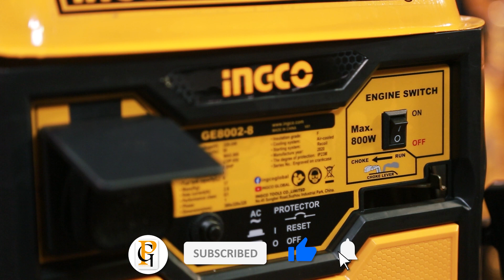Most Important and Compulsory Power Source for Households and Industries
As a leading company in Sri Lanka we proudly present you a series of videos that help you to improve your knowledge, build the awareness to choose, buy & use the right product for your work or requirement.

The most important and reliable power source for domestic and industrial is the Generator. In this video, we'll be able to build your awareness of how to buy a generator that fulfills your requirements, how to operate them and maintain them and what to do if it needs to be repaired.

ශ්‍රී ලංකාවේ බල මෙවලම් ක්‍ෂේත්‍රයේ ප්‍රමුඛතම සමාගම ලෙස අප ඔබගේ බල මෙවලම් පිළිබඳ දැනුම වැඩිදියුණු කිරීමට, ඔබේ වැඩ සහ අවශ්‍යතාවයන් සඳහා නිවැරදි උපකරණ තෝරා ගැනීමට, මිලදී ගැනීමට සහ භාවිතා කිරීමට උපකාරී වන වීඩියෝ මාලාවක් ආඩම්බරයෙන් ඔබ වෙත ඉදිරිපත් කරන්නෙමු.

Generator එකක් කියන්නේ අද කාලයේ නිවසකට, වැඩබිමකට  නැතුවම බැරි බල උත්පාදක උපකරණයක්, මන්ද පවතින බලශක්ති අඩුපාඩුව නිසාවෙන්. මෙම වීඩියෝව මගින් ඔබට Generator එකක් හරිහැටි ඔබගේ අවශ්‍යතාවයට ගැලපෙන ආකාරයට තෝරාගන්නේ කෙසේද, නඩත්තු කරන්නේ කෙසේද මෙන්ම, අලුත්වැඩියාවක් සිදු කරගැනීමට අවශ්‍ය වුවහොත් එය සිදු කරගන්නේ කෙසේද යන්න පිළිබඳව අපි ඔබේ දැනුවත්භාවය ගොඩනඟමු.

INGCO brings you a series of water pumps based on the below categories
1. Peripheral Pump
2. Centrifugal Pump
3. Self-priming Jet Pump
4. Automatic Pump Control
5. Automatic Self-priming Jet Pump
6. Submersible Pump
7. Submersible Sewage Water Pump
8. Fountain Pump
9. Deep Well Pump

** Cordless Tools